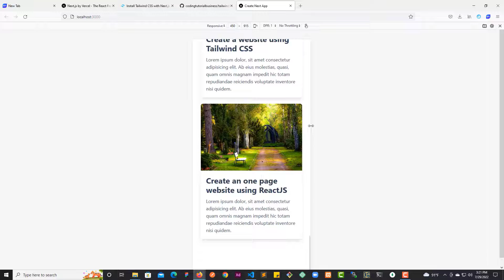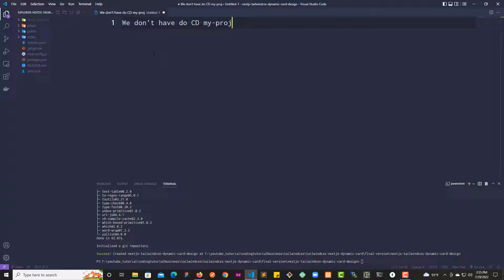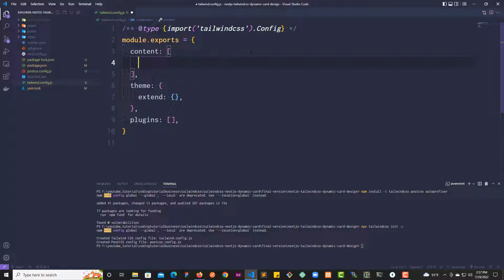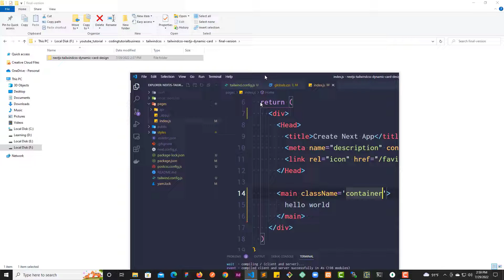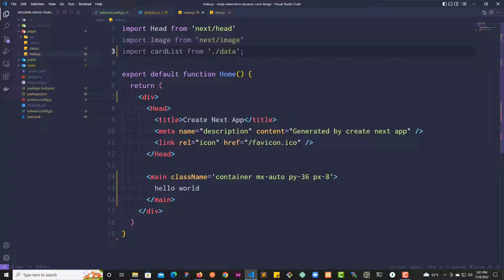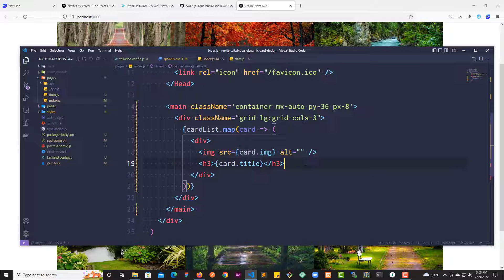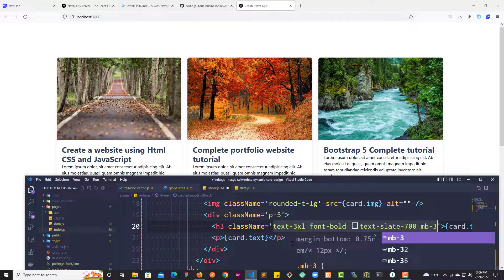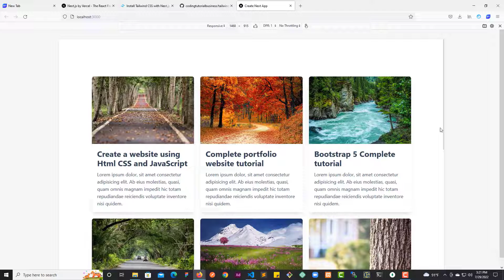NextJS (ReactJS) and Tailwind CSS Dynamic Card Design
In this video I am going to show you How to create NextJS (ReactJS) and Tailwind CSS Dynamic Card Design.

Envato Market (For WordPress themes and HTML templates)
Shopify (Start your online store)

Brilliant (Do you want to learn Computer Science foundation like Data Structure, Algorithm Interactively ? Start for free)